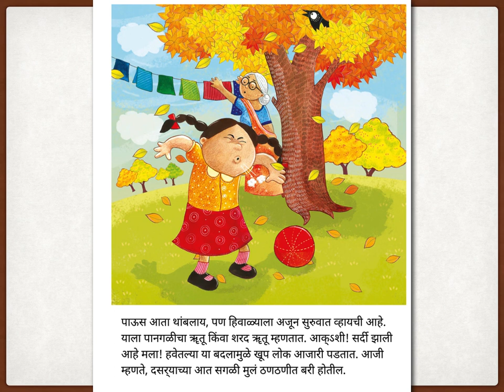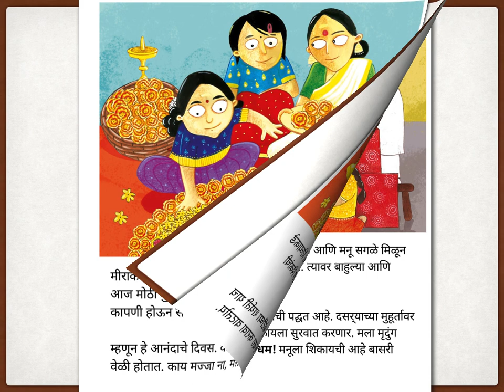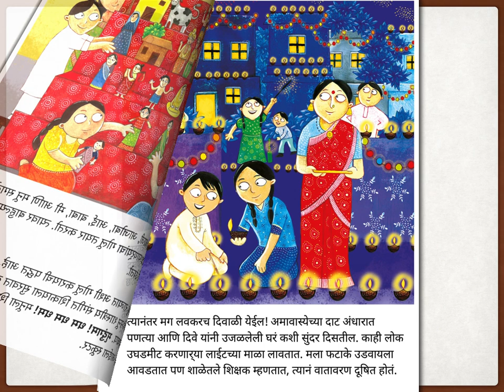Marathi Stories for kids - Kheer on Full Moon Night (Kojagiri Aani Masala Doodh)- Pratham Books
Original story "Kheer on a Full Moon Night" by Mala Kumar and Manisha Chaudhry. Translated into Marathi by Sandhya Taksale. Illustrated by Priya Kuriyan.

Meenu wants to play a mrudangam, dham, dham dham, and do you know, Amma wants to learn to ride a scooter? The Dasara holidays promise to be a lot of fun!